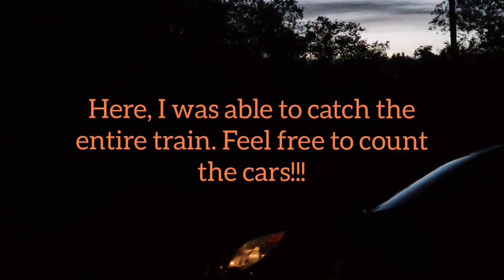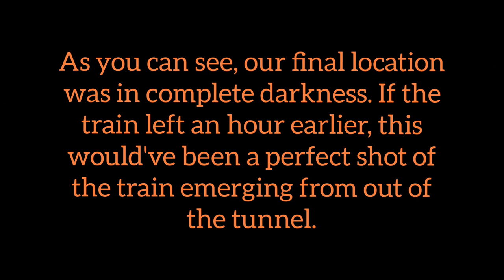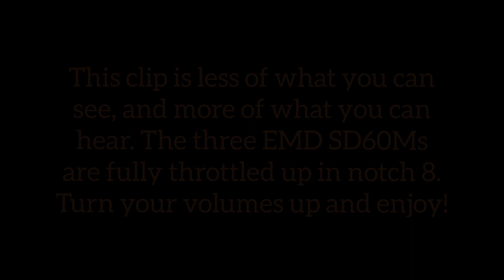EMD SD60 Triclops leader & farewell to 868: Chasing Buffalo & Pittsburgh BTRI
Hello everyone! This video features a chase of Buffalo & Pittsburgh manifest train BTRI. Bound for Riker, Pennsylvania, this train was first caught in four different locations between Butler, Pennsylvania and Cowansville, Pennsylvania. Filmed on September 24, 2023.

The intro provides the information about this train and chase, so no description is needed. Enjoy!

Locomotives:
BPRR 3892 (EMD SD60M Triclops ex- NS ex- BNSF ex- BN, narrow font K3LA horn)
BPRR 3889 (EMD SD60M ex- CR ex- CSX ex- LTEX)
BPRR 3885 (EMD SD60I ex- CR ex- CSX ex- LTEX)
BLE 868 (EMD SD38AC)
BPRR 3328 (EMD SD40-2 ex- OHCR ex- WC ex- CN)

Length of train: 115 cars

Timestamps:
0:00 Intro
3:25 868 spotted leaving B&P engine shops
3:49 Butler, PA (Bonniebrook Road)
5:56 Butler, PA (Carbon Center Road)
7:44 Fenelton, PA (Clearfield Road)
11:35 Cowansville, PA (Boltz Road & Tunnel)